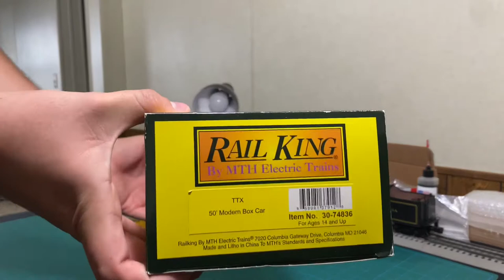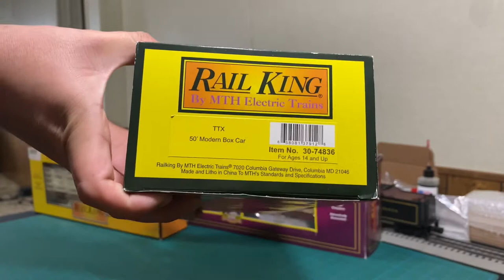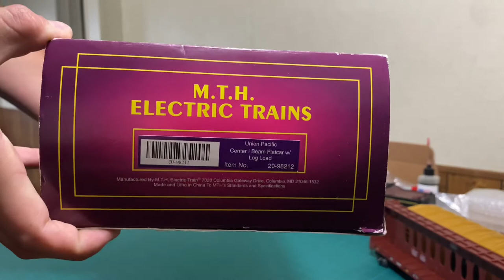MTH Freight Car Haul Unboxing, Review, and Run Session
Hey everyone!

I hope you all are doing well and all is good! I apologize for the lack of videos lately, but college work must come first for now! Hopefully, I will be able to get back to making more O Scale Train Videos for you soon! I have lots of projects to work on in the hobby in the near future so make sure you like this video, comment on what you would like to see next, and subscribe if you would like to see more of my content in the future! Thanks again for watching and I’ll see you soon!

- Kolt